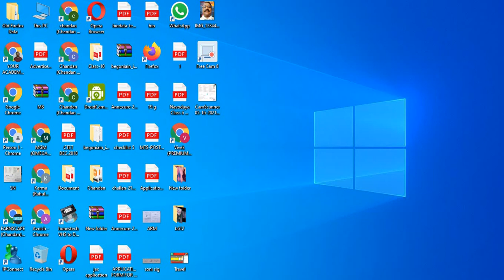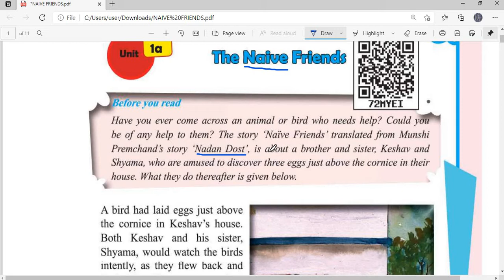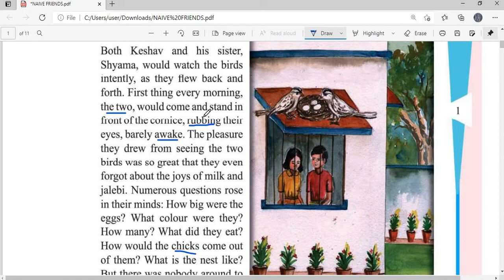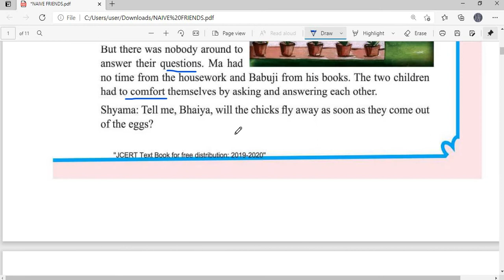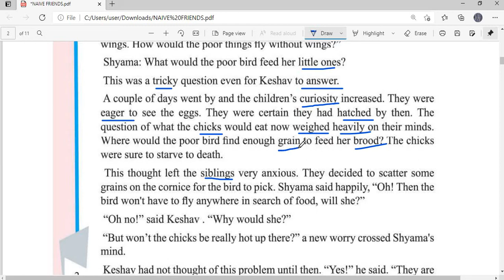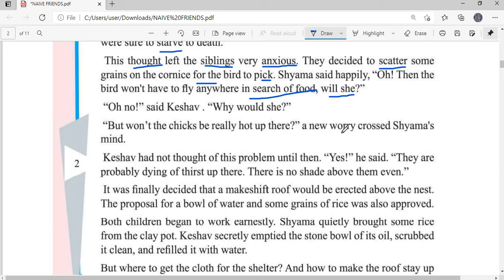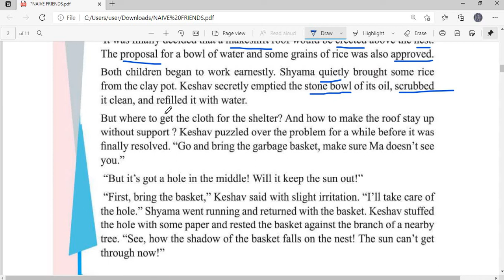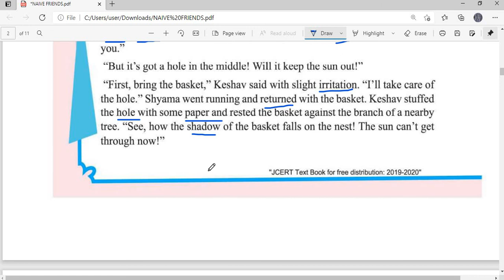CLASS 8 ENGLISH DAFFODIL THE NAIVE FRIENDS BY MUNSHI PREMCHAND CH1 LECTURE 1 EXPLAINED IN HINDI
CLASS 8 ENGLISH DAFFODIL THE NAIVE FRIENDS BY MUNSHI PREMCHAND CH1 LECTURE 1 EXPLAINED IN HINDI BY MUNI LAL SI M.A. B.ED.